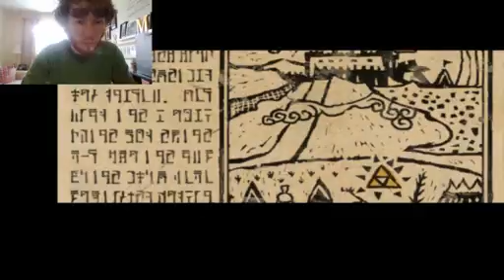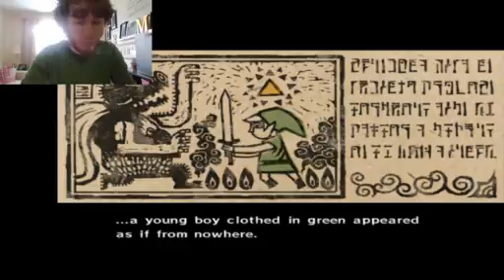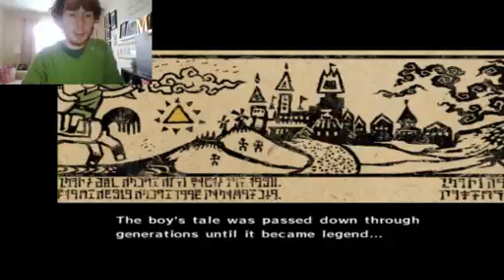The Legend of Zelda: The Wind Waker Day 11 Part 1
Continuing with the Wind Temple.